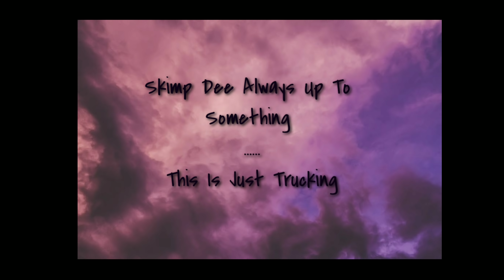Local Ain't It....It's About That Time!- Skimp Dee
A copy to my 1st book

OTR VL Trucking, Inc.
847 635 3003 x 116
all 48 states, hazmat is needed

My insight on why local trucking doesn't suit me completely! I mentioned local is a sacrifice for Me; OTR wasn't a sacrifice for Me!
Any women who want to step into the trucking industry do it at your own discretion & stay safe .